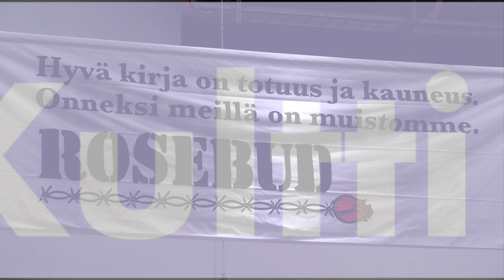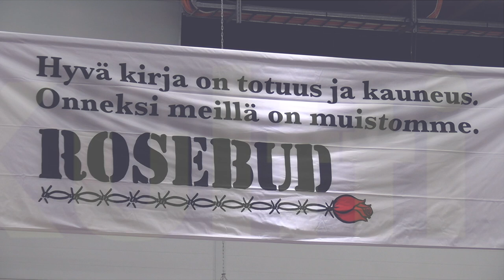Le Monde Diplomatique, Voima. Luke Harding: Hyökkäys, Into. Haastattelija Iida Simes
Kulttuuri-, mielipide- ja tiedelehtien liitto Kultti ry Le Monde Diplomatique, Voima. Luke Harding: Hyökkäys, Into. Haastattelija Iida Simes